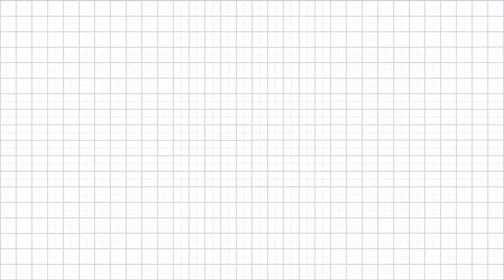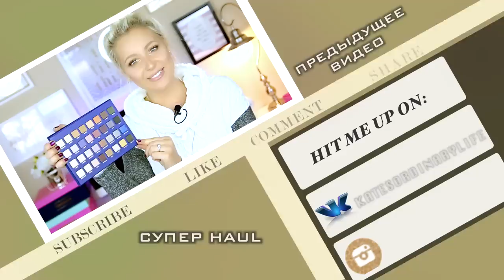БОЮСЬ ОТВЕЧАТЬ | Я БЕЗДАРНОСТЬ | УРОКИ-ПАНИКА {о школе}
Как успокоить себя паникуя сидя перед огромным колличеством уроков? Боязнь отвечать в классе и как это побороть. Как вернуть себе мотивацию и снова бороться за успех-в этом видео. Не забывайте, что нет идеальных и мы все сталкиваемся со страхами, не уверенностью и ленью...Самое главное помнить свою цель и немного передохнув снова направляться прямо к ней. Удачи вам и до следующего..!!!

НА ЧТО СНИМАЮ:
Canon 70D. Линза Sigma 35-70 f2.8

ГДЕ РЕДАКТИРУЮ СВОИ ВИДЕО:
Final Cut Pro X, Adobe Premier Pro